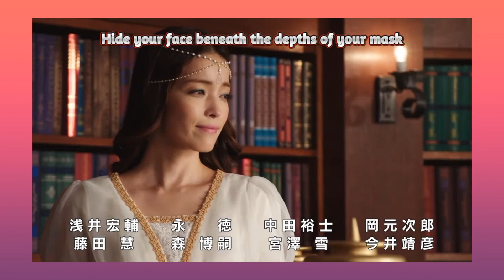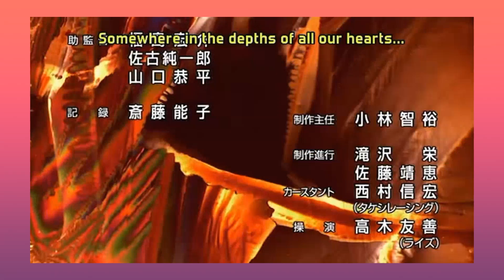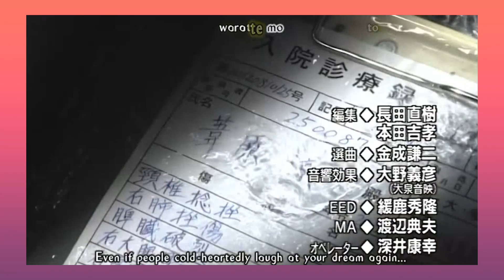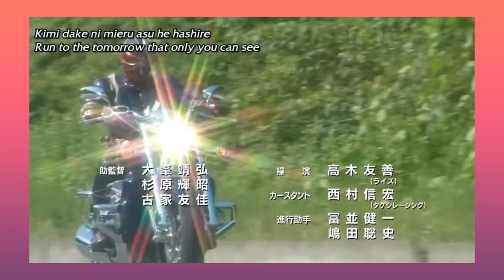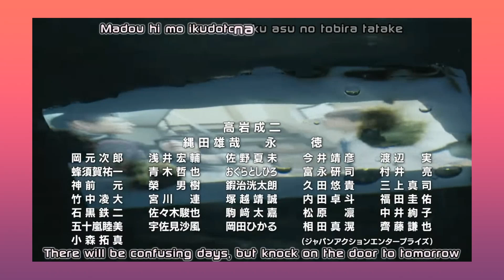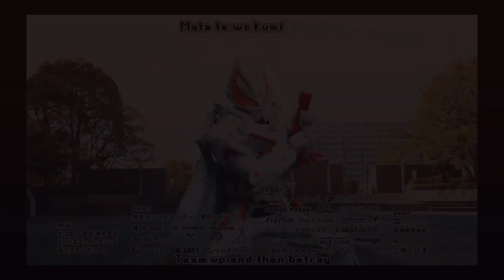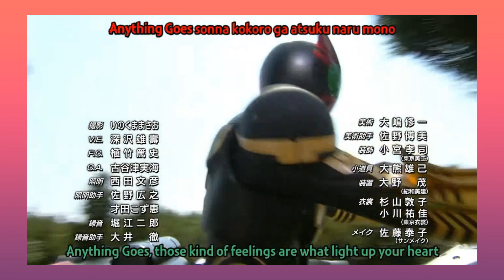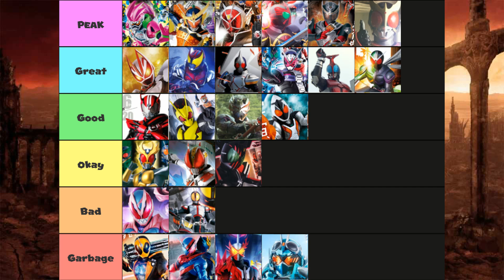25 on 25: Ranking Heisei & Reiwa Kamen Rider Seasons!